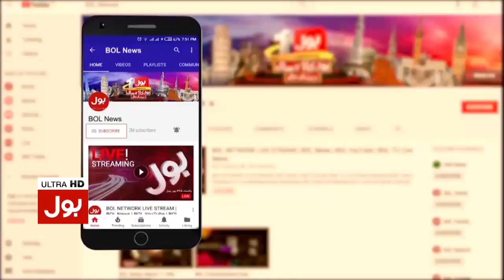Daily Horoscope by Ghani Javed | Tajzia with Sami Ibrahim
Ye Hafta Kaisa Rahega with Professor Ghani Javed
Weekly Horoscopes | Weekly Astrology | Prof Ghani Javed
Professor Ghani Javed Predictions | Tajzia with Sami Ibrahim